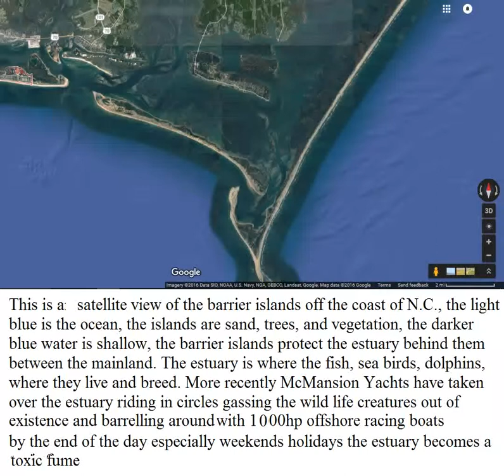Pollution (Air, Water, Land, Sight, Noise) Opposite of the world as it's supposed to be